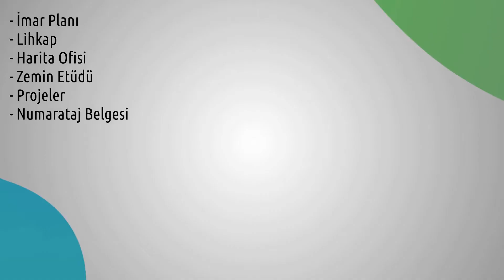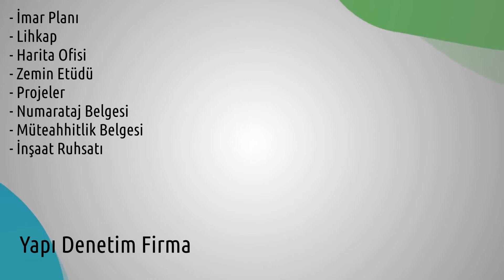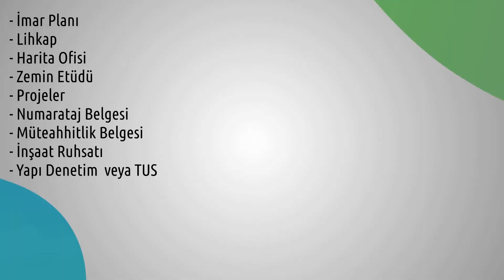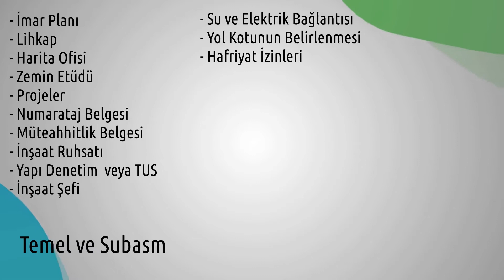Ev Yapmak İçin İzlenecek Yol Haritası | Müstakil Köy Evi İnşaatı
Ev İçin Araştırmalar 1 / 11. Video

Merhaba! "Ev İçin Araştırmalar" serimizin bu ilk videosunda inşaata başlamak ve tamamlamak için izlenmesi gereken yol haritasını keşfediyoruz. Ev inşaatıyla ilgili süreçleri adım adım ele alıyoruz ve bu videoda belirli aşamaları detaylı bir şekilde inceliyoruz. İşte videomuzda yer alan bölümler:

Bölümler:
- 2:18 İmar Planı
- 2:55 Lihkap
- 3:11 Harita Ofisi
- 3:45 Zemin Etüdü
- 4:04 Projeler
- 4:27 Numarataj Belgesi
- 4:37 Müteahhitlik Belgesi
- 4:50 İnşaat Ruhsatı
- 5:15 Yapı Denetim veya TUS (Teknik Uygulama Sorumlusu)
- 6:05 İnşaat Şefi (Şantiye Şefi)
- 6:14 Su ve Elektrik Bağlantısı (Elektrik ve Su Harcı)
- 6:35 Yol Kotunun Belirlenmesi
- 6:45 Hafriyat İzinleri
- 7:05 Temel ve Subasmanı
- 7:15 Kaba İnşaat
- 7:23 İnce İşler
- 7:33 İskan
- 7:57 Süreci Planlama (Müteahhit ve Mimari Hizmet Detayları)